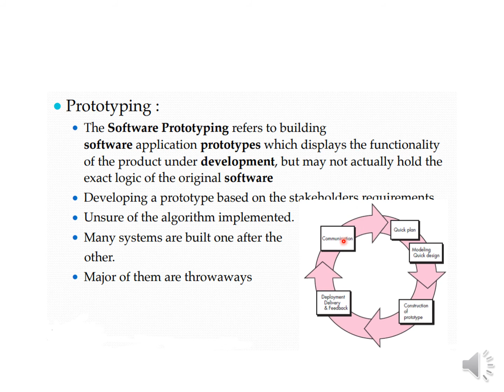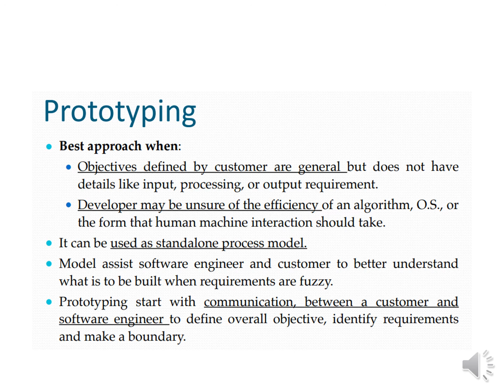Evolutionary Process Model-Prototyping Model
Prototyping model explanation